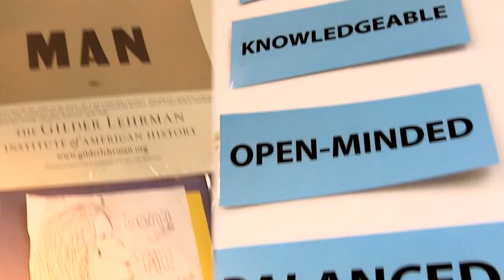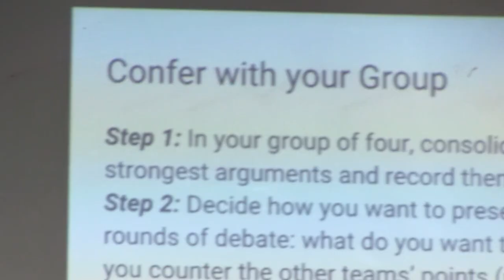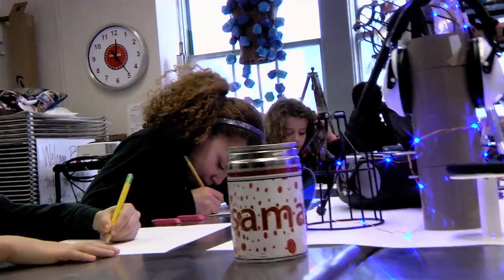Brooklyn Prospect Means...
Brooklyn Prospect students and teachers talk about what their school, classes, classmates, and colleagues mean to them. Thank you to then Prospect Schools parent Pierre Verna for the incredible filmmaking and video editing skills!